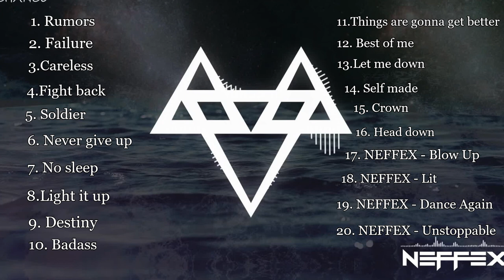Top 20 Songs Of NEFFEX - Best of NEFFEX 🔥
01. NEFFEX - Rumors
02. NEFFEX - Failure
03. NEFFEX - Careless
04. NEFFEX - Fight Back
05. NEFFEX - Soldier
06. NEFFEX - Never Give Up
07. NEFFEX - No Sleep
08. NEFFEX - Light It Up
09. NEFFEX - Destiny
10. NEFFEX - Things Are Gonna Get Better
11. NEFFEX - Badass
12. NEFFEX - Best of Me
13. NEFFEX - Let Me Down
14. NEFFEX - Self Made
15. NEFFEX - Crown
16. NEFFEX - Head Down
17. NEFFEX - Blow Up
18. NEFFEX - Lit
19. NEFFEX - Dance Again
20. NEFFEX - Unstoppable

☞ Follow NEFFEX
 ✦✦✦✦✦ NEFFEX ✦✦✦✦✦